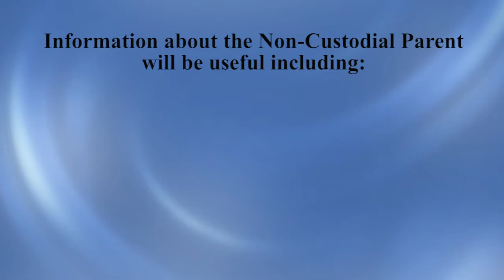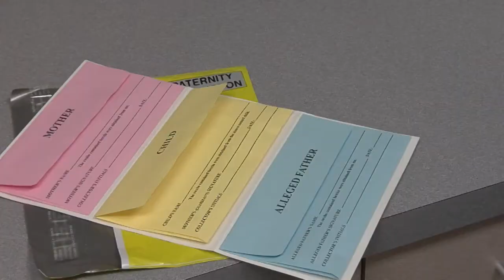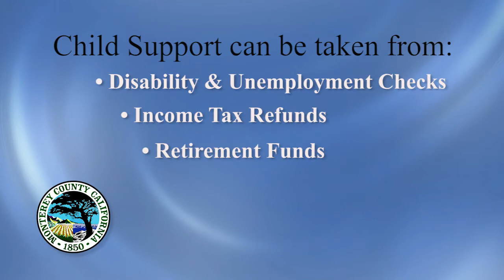Monterey County Department of Child Support Services